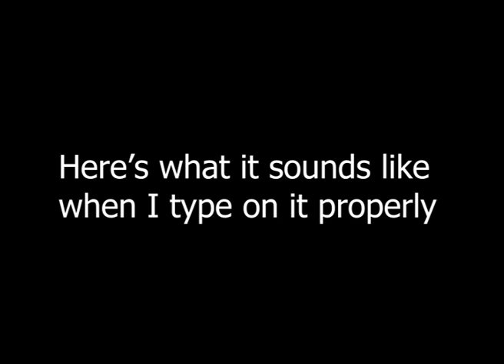Creamy? Thoccy? - Zoom65 & Ceramic Keys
Wanted to show it off, video quality isn't great but I made sure the microphone would pick it up at least. Chose not to go with a ceramic space bar just because it sounds ... Almost metallic, or like glass, not sure how to describe it, but I didn't like it.